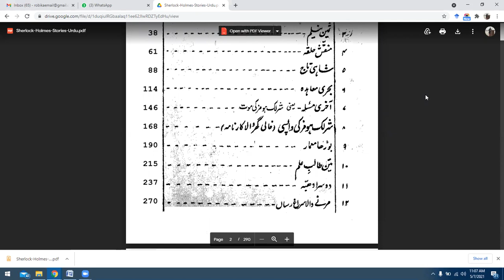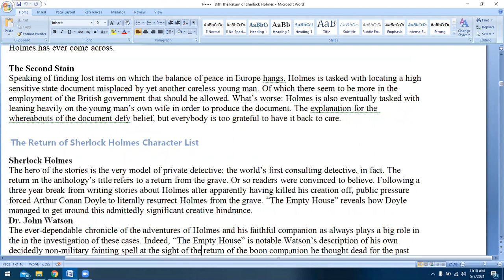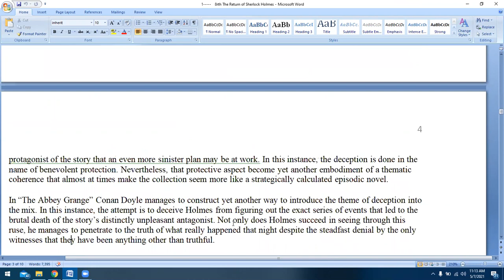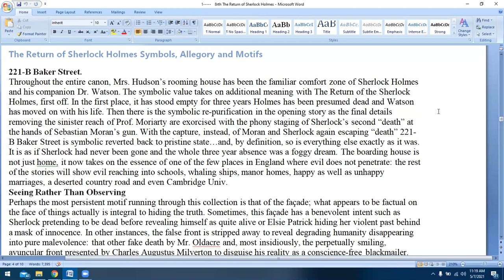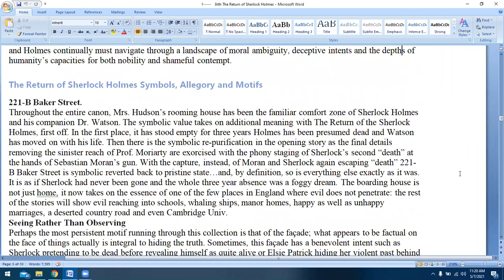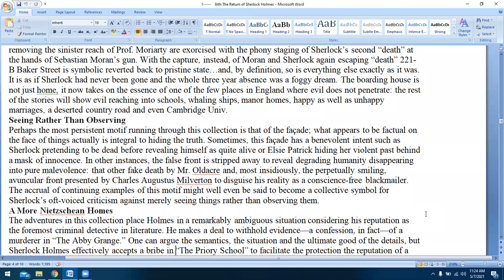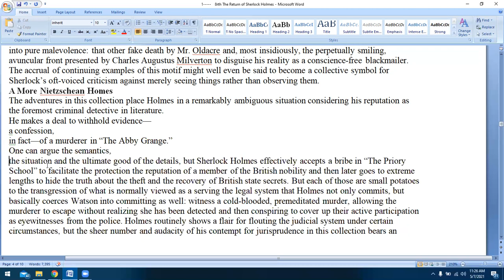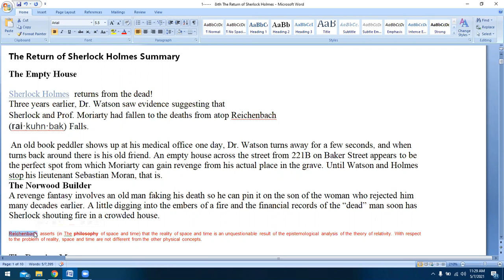BS 8TH SHARLOCK HOMES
DPS